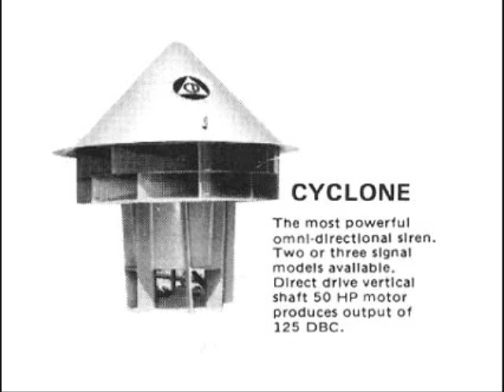ACA Cyclone Synth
I decided to do another siren synth. I decided to emulate activation tones this time, and the white noise is supposed to be wind blowing.